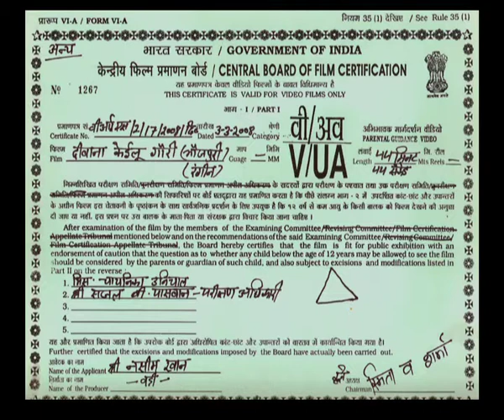Dewana kailu gori : Censor board certificate